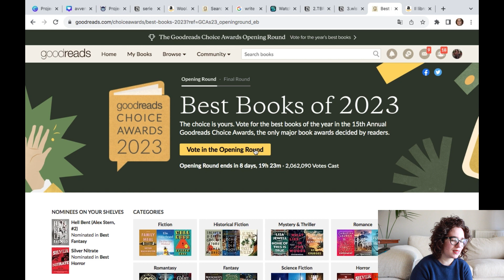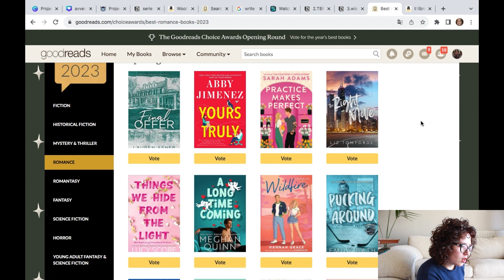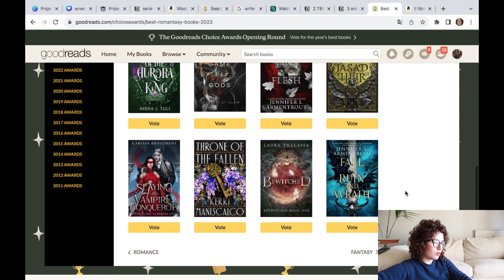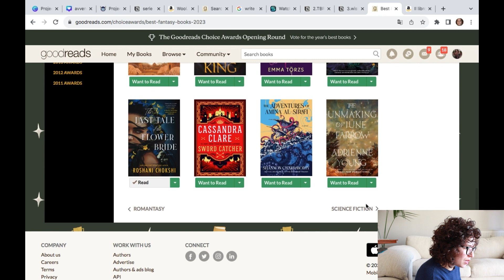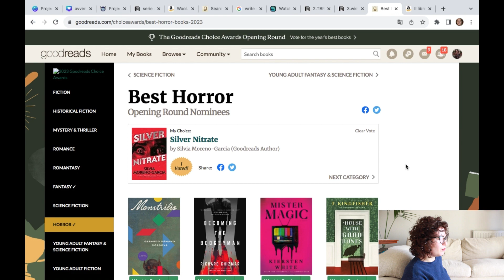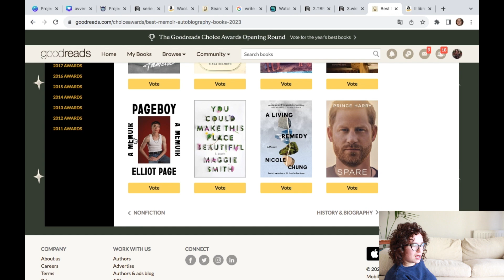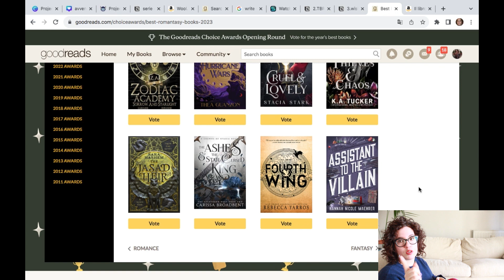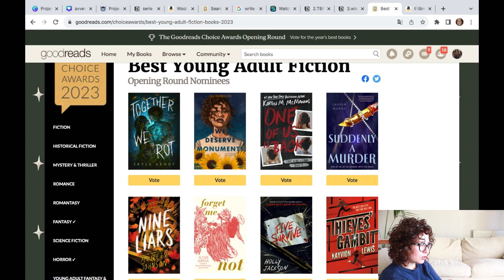Voti e predizioni dei Goodreads Choice Awards 2023!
Seguitemi sui socials!